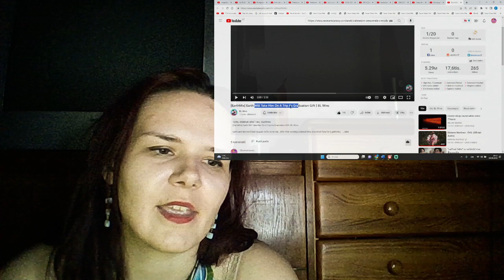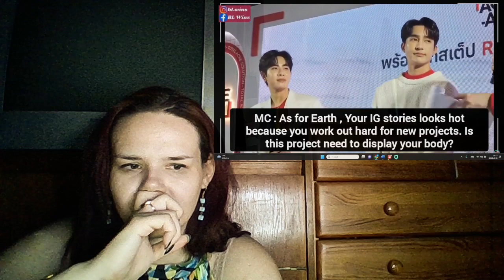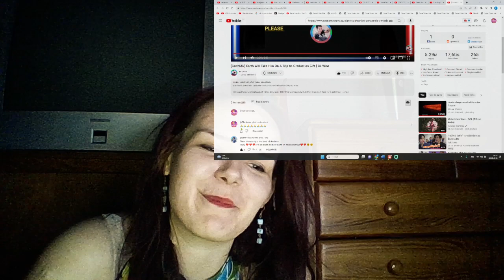[EarthMix] Earth Will Take Him On A Trip As Graduation Gift | BL Wins REACTION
title: [EarthMix] Earth Will Take Him On A Trip As Graduation Gift | BL Wins REACTION